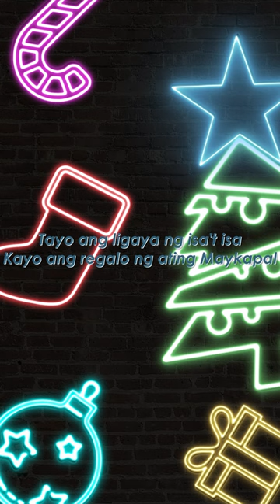Tayo Ang Ligaya Ng Isa't Isa Cover | JoshuaVTV | Watch Full Video on my Channel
Tayo Ang Ligaya Ng Isa't Isa Cover | JoshuaVTV